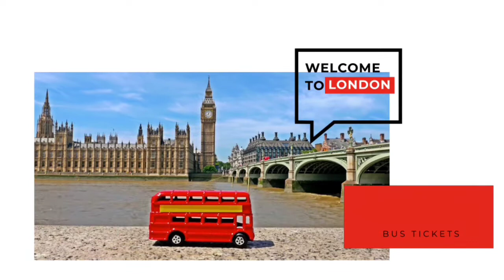Música eletrônica: Idian Trap feito App Mixpads e DJ Studio e clip app Crello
Música feita em aplicativo de celular Mixpads e mixagem com música de aplicativo Groovepad em App Dj Studio. O clipe elaborado no App Crello.